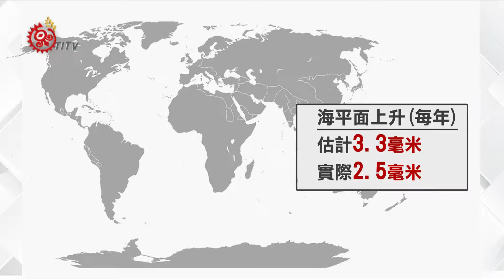科技部:陸地水文循環 海平面將有變化 2016-08-10 TITV 原視新聞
全球氣候暖，造成海平面上升，不少島嶼國家面臨消失危機，科技部10號說明「氣候驅動的陸地水文循環，減緩過去十年海平面上升的速度」，而靠海為生的阿美族人也感受到海洋近年來的變化，表示過去海域的確和現在大不同。

而台大大氣系助理教授羅敏輝與NASA合作，透過衛星進行探測，發現過去10年陸地的含水量增加，原本平均每年海平面應該要上升3.3毫米，但實際只上升2.5毫米，陸地含水量增加,讓海平面上升的速度減緩20％，暖化進入停滯期，但強調海平面上升並沒有停止。

羅敏輝提醒，陸地多吸收的水份，最終還是會回到大氣循環，更影響當地蒸發散量改變氣候，另外未來10到20年陸地水份回到大氣循環，海平面上升速度會有劇烈變化，但上升多少目前無法預測，提醒世界各國都需要持續關注。